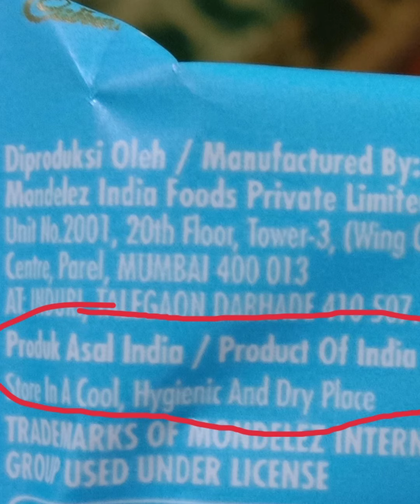Made In India Cadbury Dairy Milk Oreo Cokelat Susu Isi Krim Vanila dan Potongan Biskuit Oreo